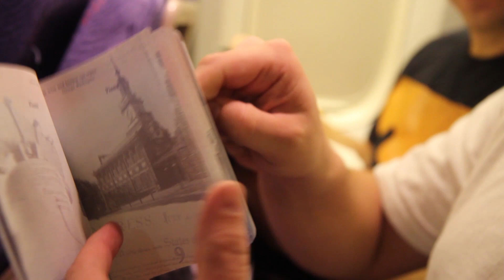The Alliance Travel Log #2 -- Fiji Adventures Begin!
In grand Key to Tomorrow fashion, The Alliance has made it to Fiji, crossing the international dateline and arriving one day into the future! Even having only just touched down, lives already have been changed; those with blank passports get their first stamps!

Tune in as Chris Long takes us through day 2!